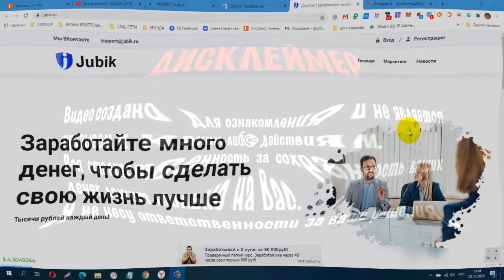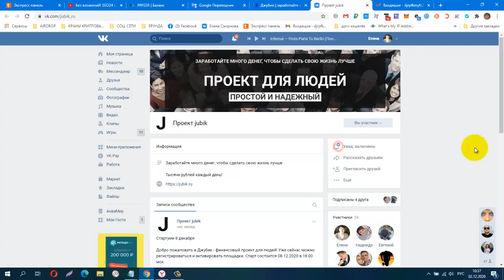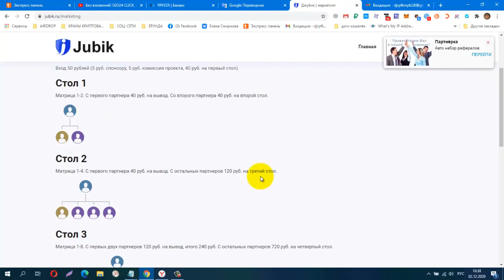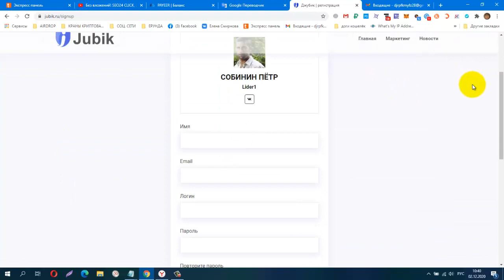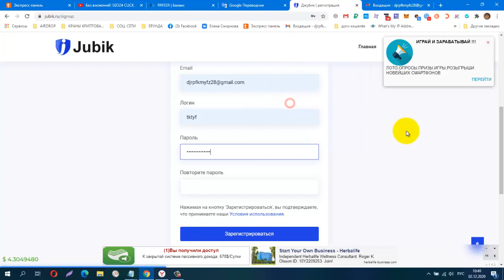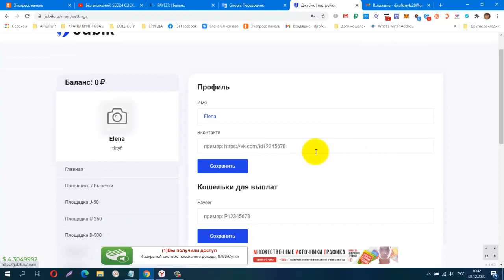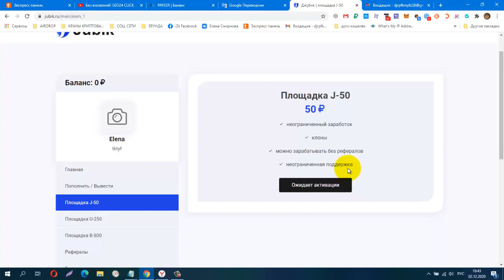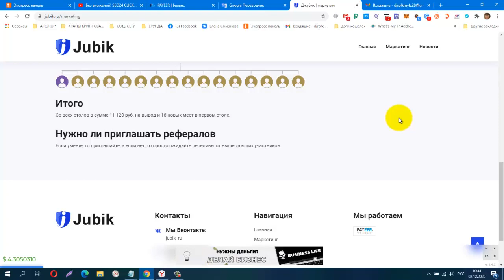ПРЕДСТАРТ! НОВЫЙ ПРОЕКТ Jubik, СТАРТ 8,12,2020 в 18,00 мск ВХОД ОТ 50 РУБ! ПРИГЛАШАЮ!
в вк чат можно зайти через кабинет
КОШЕЛЁК payeer.
Perfect Money (Перфект Мани).
обменник Magnetic Exchange
регистр.
постепенно будут добавляться новые краны.
Мои дополнительные ютуб каналы
payeer P34908762
BTC 1G7QLPFMH5nGZxk4jEWpeT3PptyuSgtp9u
LTC MF4XjNqBaJbgu6meZhXBkUgpWQTC4vM66x
DOGE DRc7rFJkg91FVVcJJwGF1CBLWbuWHBhWZR
ETH 0xb2AFdf4dCB21206578D001D29445E3fC8FefA45e